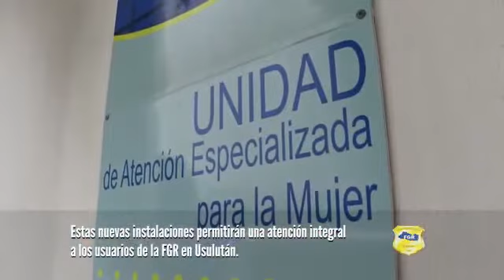FGR Usulután dispondrá desde el 1o de septiembre con un edificio propio